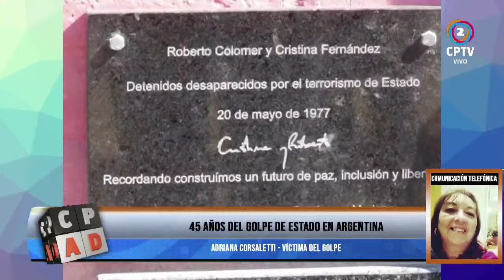45 años del golpe de estado en Argentina